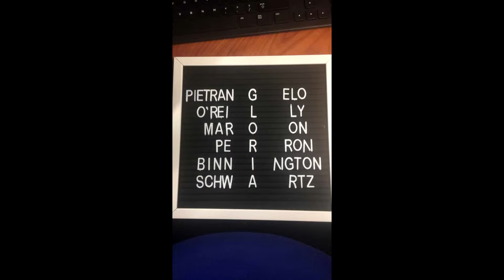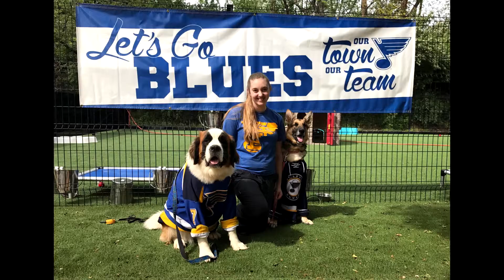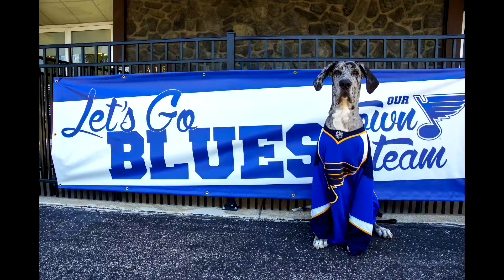Blues Win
June 12th, 2019 the St. Louis Blues made history by becoming the first hockey team to win the Stanley Cup after being propelled from last to first. We had to celebrate with an adorable slideshow featuring our clients, employees, and the four-legged visitors who roam our halls!